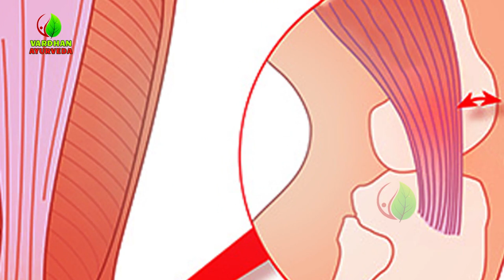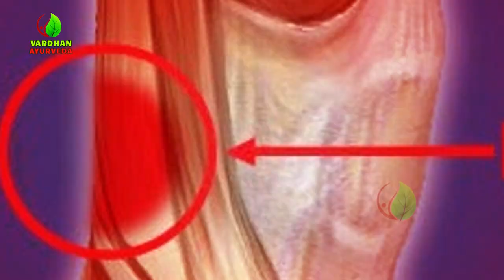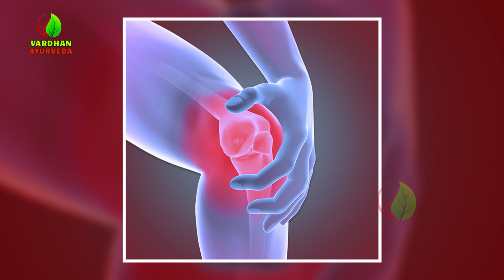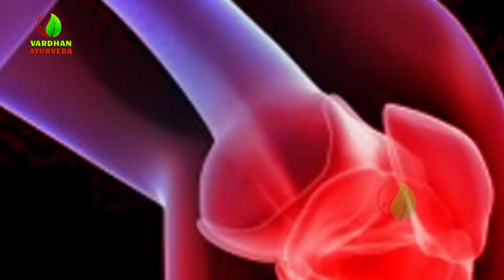మోకాలి నొప్పి ఎందుకు వస్తుంది? Ayurvedic Treatment for Knee Pain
Knee pain is a most common complaint among the elder generation which can be caused by a sudden injury or an underlying condition such as arthritis.

We at Vardhan Ayurveda Hospital provide the Best Ayurvedic Treatment with high success rates. Our channel is a one-stop Ayurveda destination sharing informative content on Medical Conditions, Diseases, Treatments, Panchakarma, Rejuvenation, and Healthy Living & Wellness. We are anchored by Dr. Vardhan & Dr. Madhuri Vardhan – The Founders of “Vardhan Ayurveda Hospital” – who have 20 years of Experience & Expertise in the field of Ayurveda. Both have treated more than 5 Lakh Ailing Patients & have Avoided 2 Lakh + Spinal Surgeries.